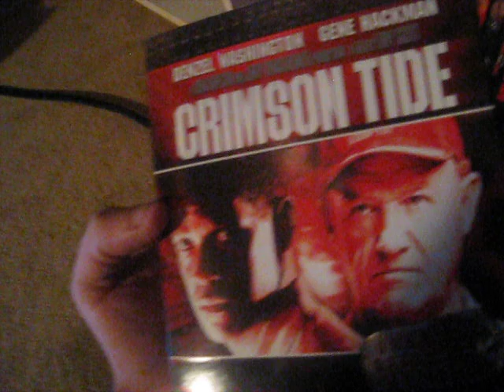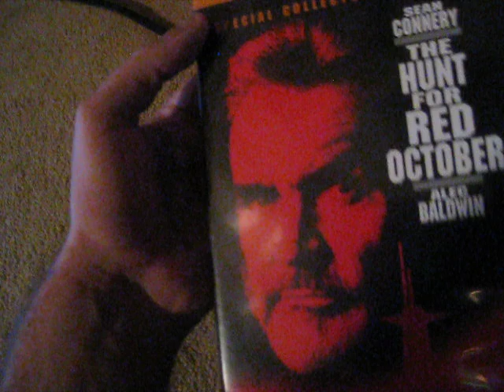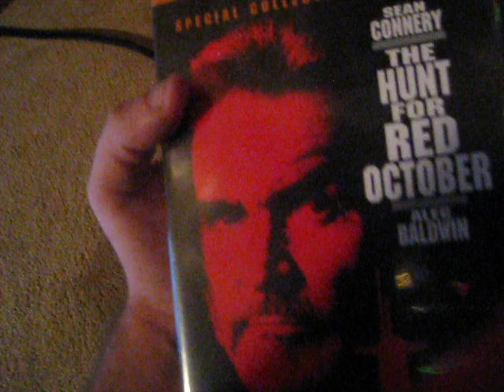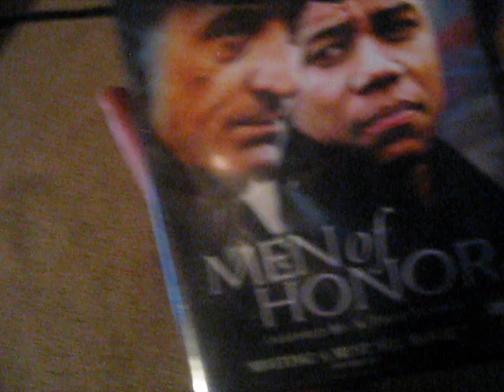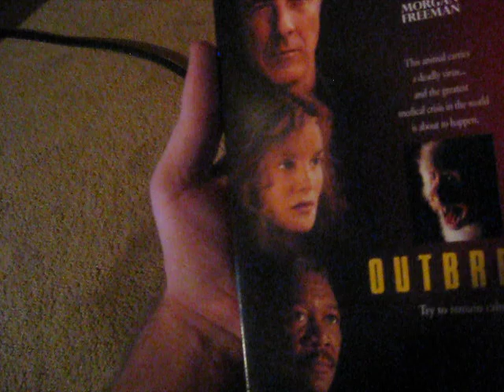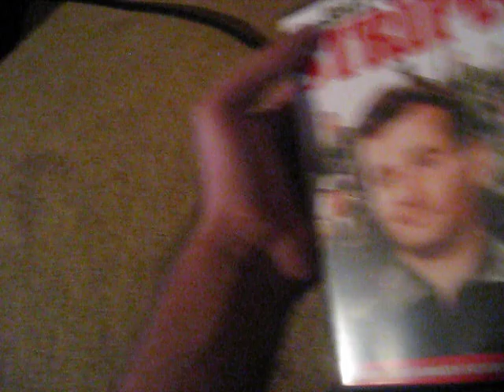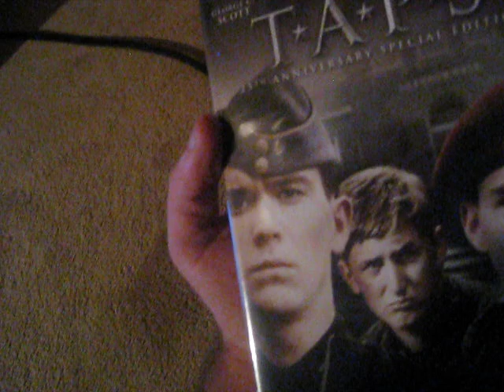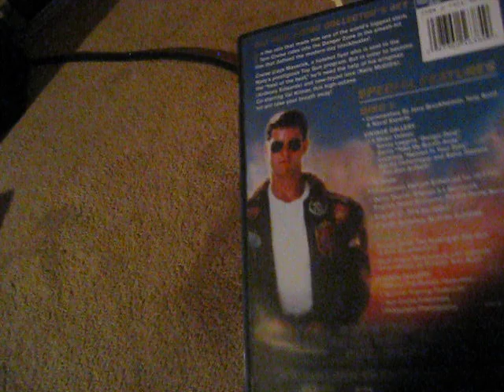My DVD Collection Part 19 - Military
Part 19 covers movies about the military...